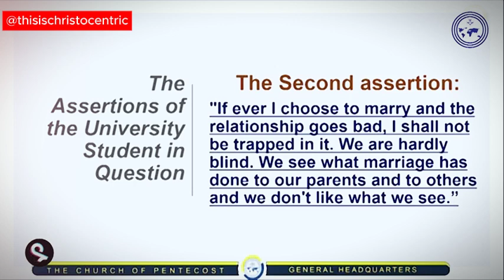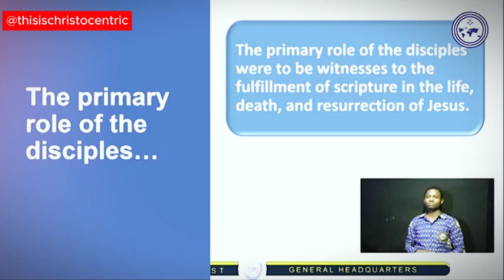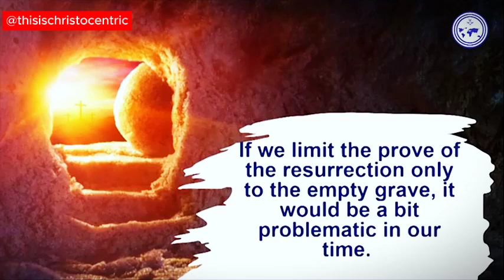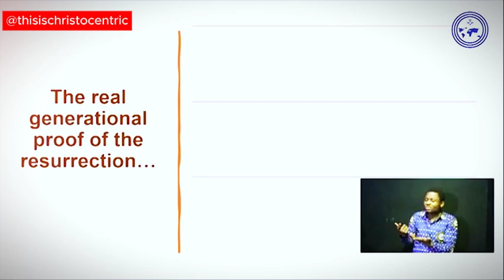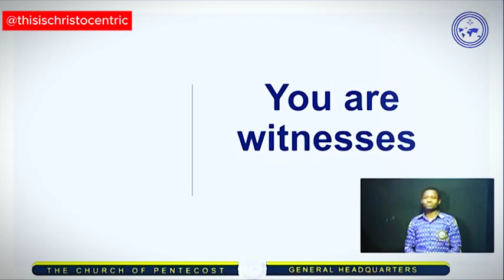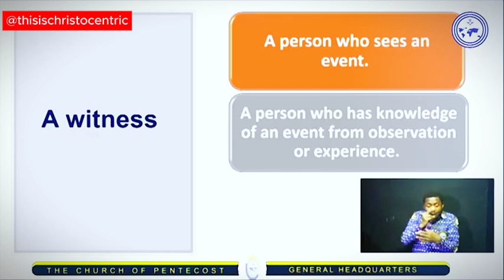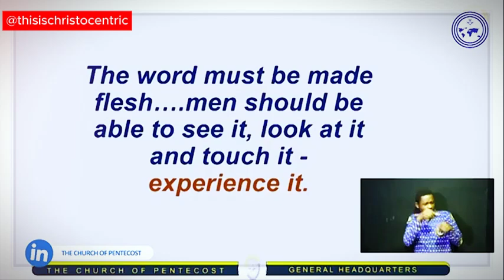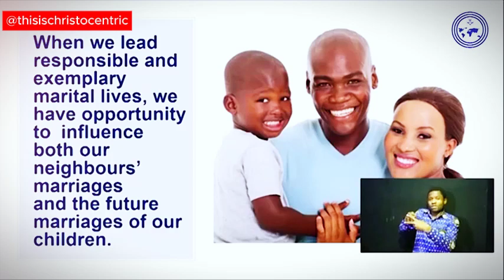The Next Good Thing God Gave Us After JESUS - Apostle Eric Nyamekye